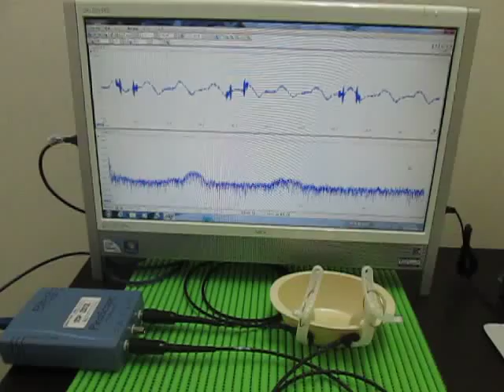各種容器の表面を伝搬する超音波実験 ultrasonic-labo